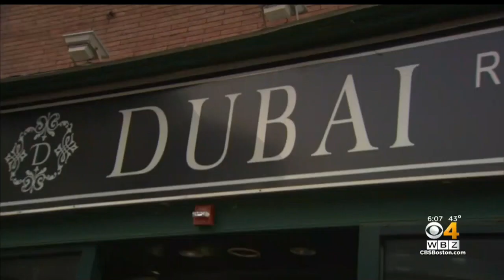Worcester Bar's Licence Suspended Over Inaction During Brawl